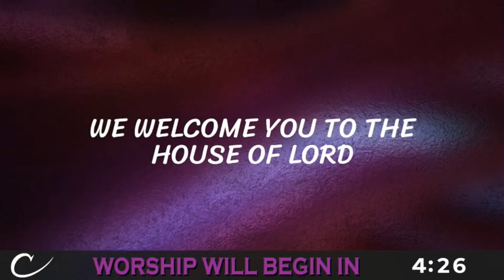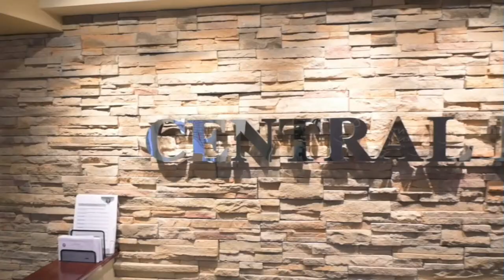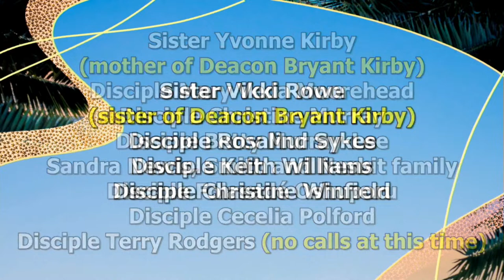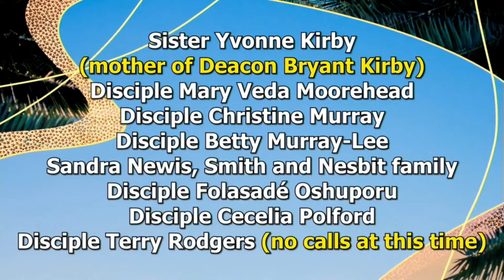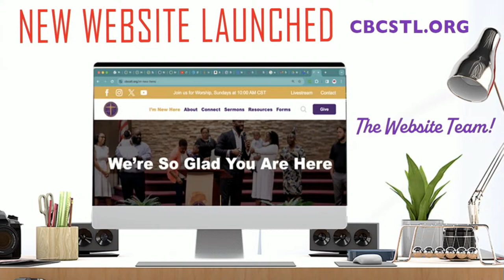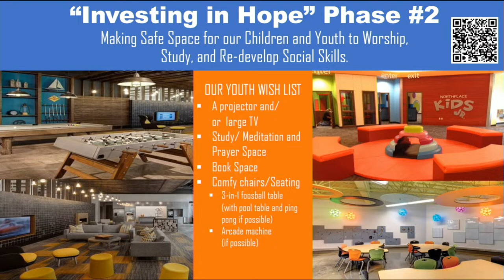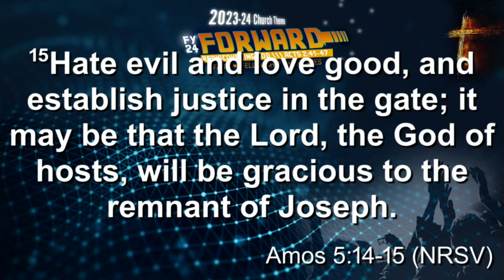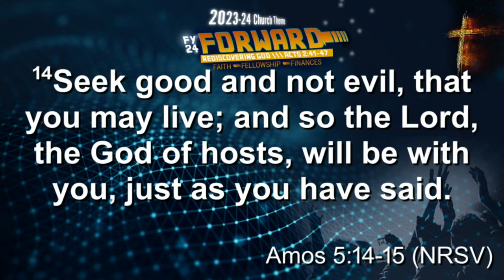Sunday, April 14th, 2024 Worship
Making Disciples and Transforming Lives